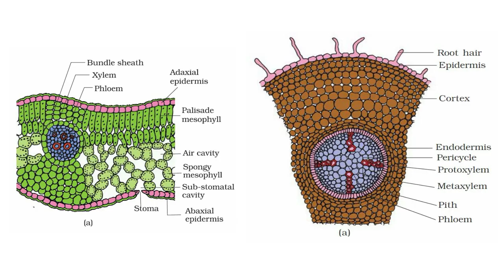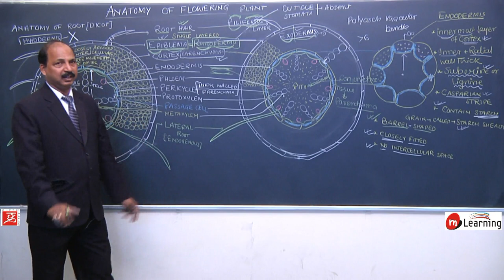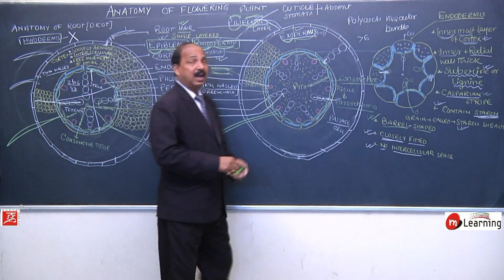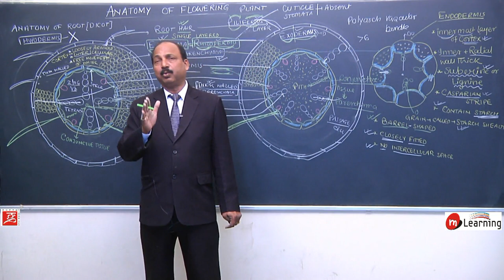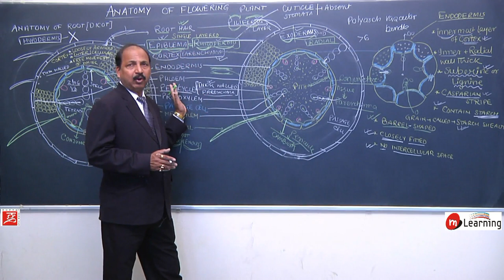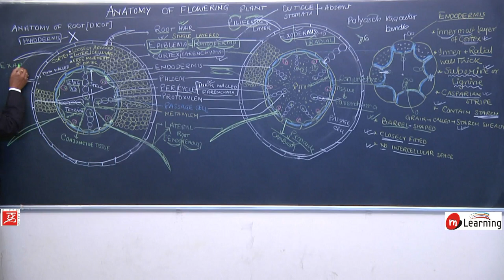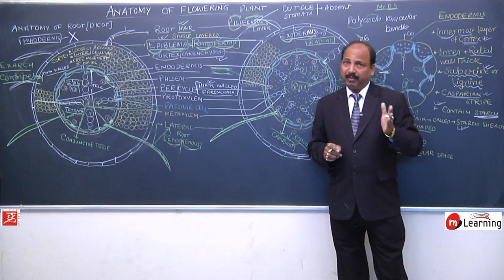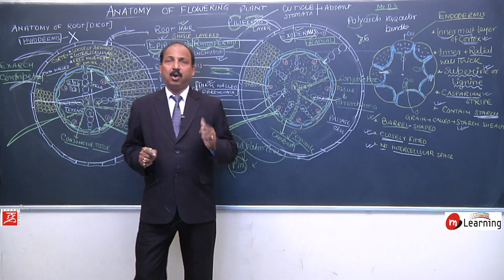Anatomy of Flowering Plants 24 - For NEET and AIIMS entrance exam